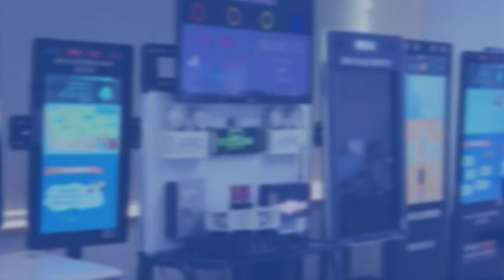mad ka china iaka jingjia ba shyrkhei her krad ki briew isynei iaki khynnah skul